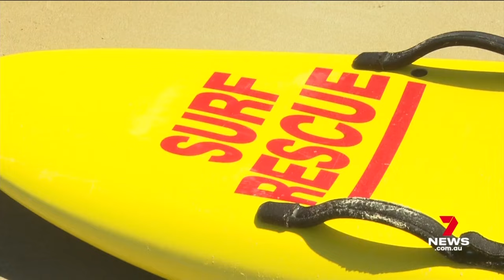Nipper and surf lifesavers rescue drowning mother and daughter | 7 News Australia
An eagle-eyed Nipper has helped in the surf rescue of a mother and daughter at Moana.

The pair was saved with a minute to spare as they were sinking 400m offshore.

7NEWS combines the trusted and powerful news brands including Sunrise, The Morning Show, The Latest, and 7NEWS.com.au, delivering unique, engaging and continuous coverage on the issues that matter most to Australians. Watch 7 News Australia full broadcasts and full episodes nightly at 6pm and weekdays at 11:30am and 4pm on Channel 7 and 7plus.